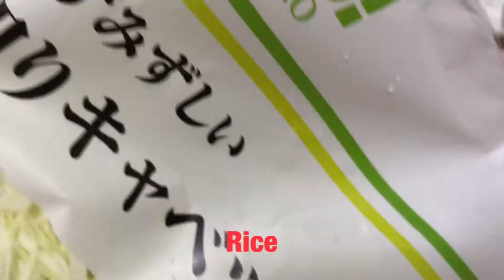Japanese pork cutlet(Tonkatsu). 豚カツ食ってアイツに勝ちましょう！！！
It is one of my favorite beer. so plz don't misunderstand it!
Tonkatsu. katsu means win in Japanese. so make a Tonkatsu and drink it!!!

Yummy !

Music